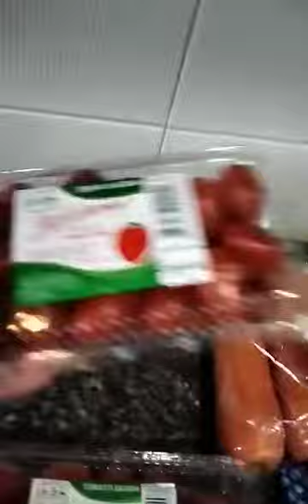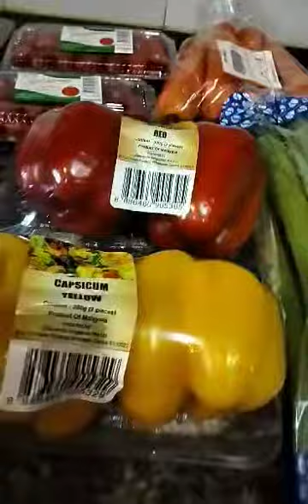ASMR | ASSORTED VEGTABLES TO MAKE STOCK - PLEASE LIKE SHARE SUBCRIBE FOR MORE